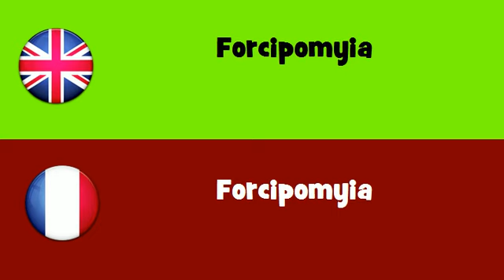FROM ENGLISH TO FRENCH = Forcipomyia